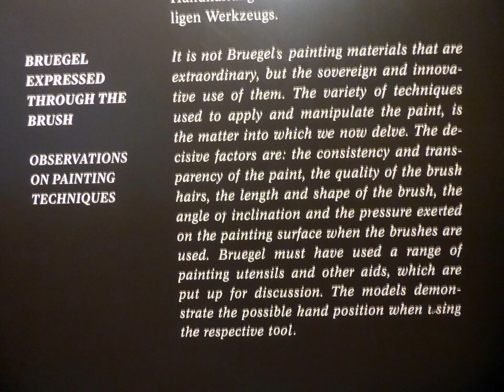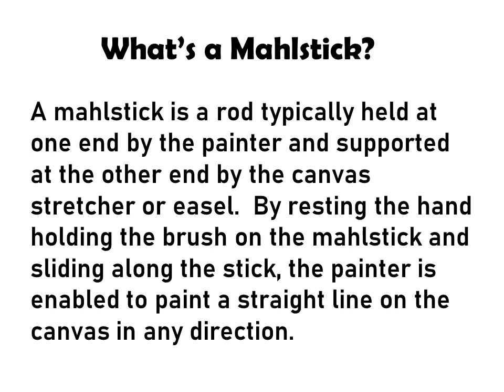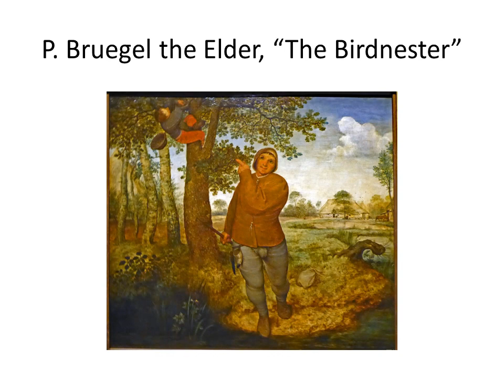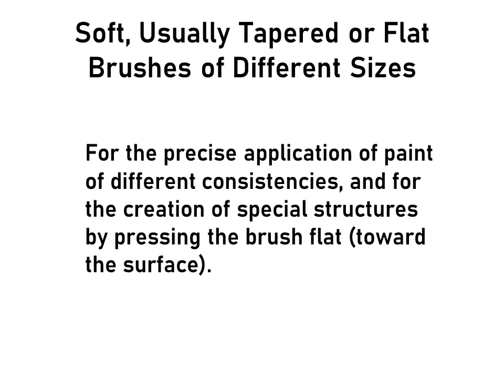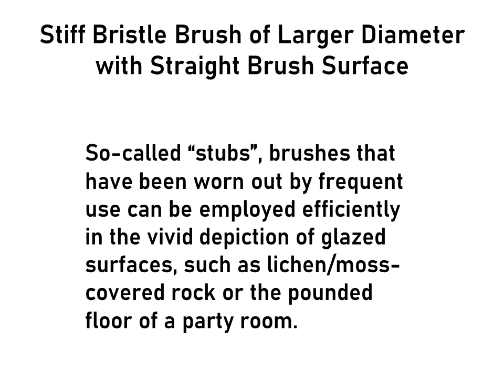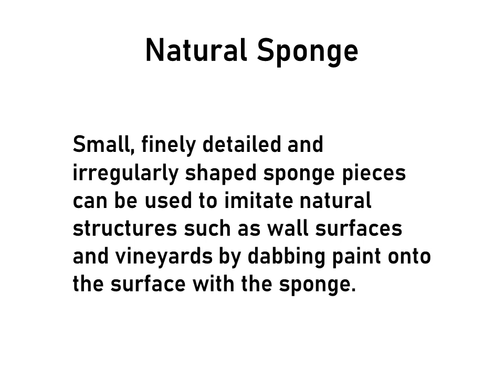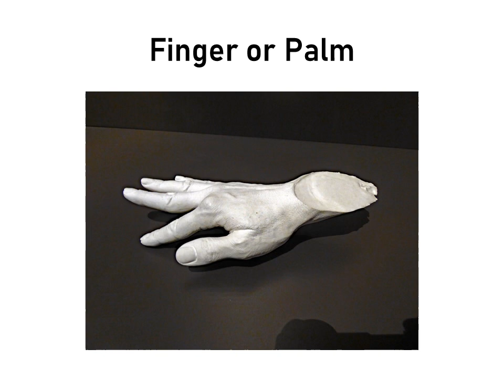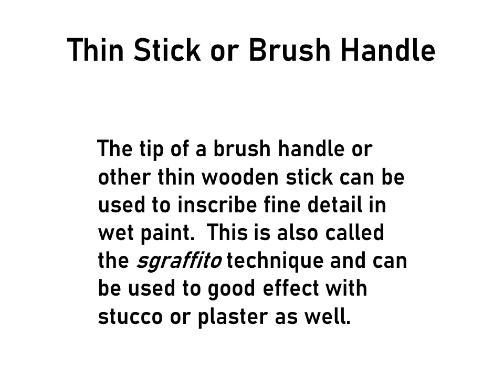Oil Painting Techniques of Pieter Bruegel the Elder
We visited a blockbuster exhibition of the work of northern Renaissance painter Pieter Bruegel the Elder at the Kunsthistorisches Museum in Vienna, featuring 99 works by Bruegel and his contemporaries.  A sidebar to the exhibition featured tools and tricks the artist used to create effects in his paintings, and this is displayed here as a PowerPoint video, 15 seconds per screen, with some explanatory notes.  You may wish to pause at times and to jump ahead at others, as some screens deserve more (or less) time than others.